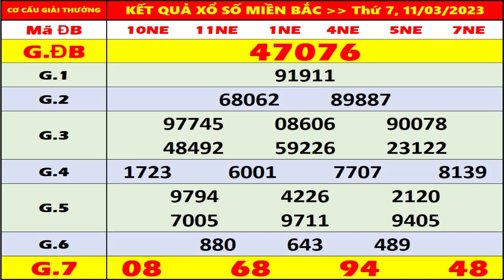KQXS Miền Bắc hôm nay thứ 7 ngày 11/3/2023 - KQXS Nam Định 11/3 - XS Miền Bắc - XSMB - KQXSMB - XSND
- Thứ 2: Xổ số kiến thiết Hà Nội ( xshn )
- Thứ 3: Xổ số kiến thiết Quảng Ninh ( xsqn)
- Thứ 4: Xổ số kiến thiết Bắc Ninh (xsbn)
- Thứ 5: Xổ số kiến thiết Hà Nội ( xshn )
- Thứ 6: Xổ số kiến thiết Hải Phòng ( xshp)
- Thứ 7: Xổ số kiến thiết Nam Định (xsnd)
- Chủ Nhật: Xổ số kiến thiết Thái Bình ( xstb)